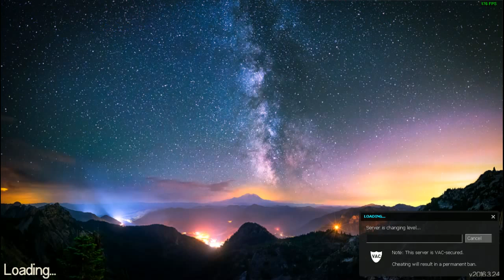[TF2] Pyro Dodgeball Redux test (w/ Min, Cas, Xtream, and some rando)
These are the last glory days of the short-lived/ill-fated Dough Annex, originally meant for Comp.tf map rotation + hosting lobbies, now reduced to this fuckery. But turns out pyro dodgeball is heck of fun.

P.S. I already changed the password, suckas...but I should really stop using rcon during livestreams

and!